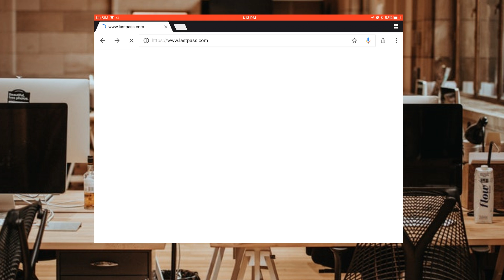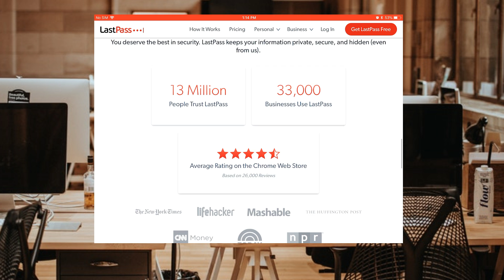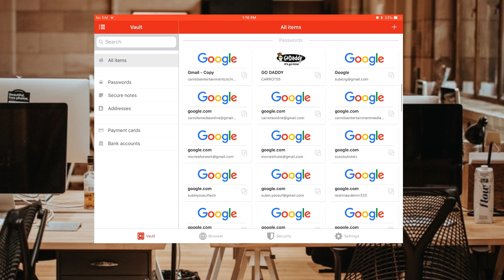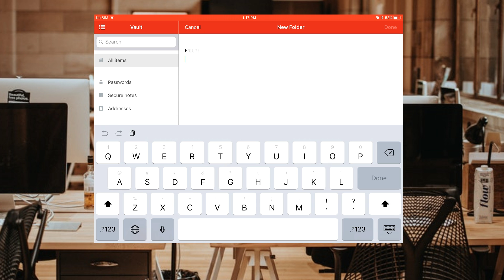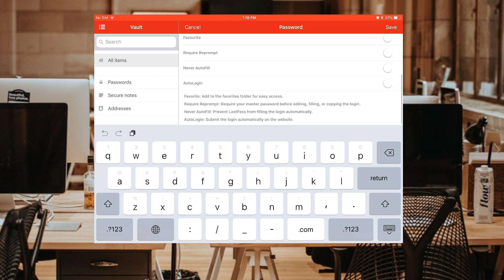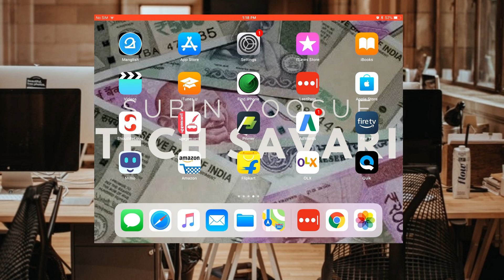Password Forgot Solution # പാസ്സ്‌വേർഡ് മറന്നാൽ ഇനി വിഷമിക്കേണ്ട # Malayalam Tech Tips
യൂട്യൂബ് ചാനൽ തുടങ്ങി വിജയിപ്പിക്കാൻ ആഗ്രഹഗമുള്ള എല്ലാ സുഹൃത്തുകൾക്കും എൻ്റെ ട്രെയിനിങ് ജോയിൻ ചെയ്യാം !

ഡിജിറ്റൽ മാർക്കറ്റിംഗ് പഠിക്കാൻ ഗൂഗിൾ അപ്ലിക്കേഷൻ # Digital Marketing Learning App Google Primer

Best YouTube Tips and Ideas in Malayalam | യൂട്യൂബ് നിങ്ങളുടെ സംശയം തീരും | Malayalam Tech Videos

Best Budget Camera For YouTubers 2018 | ഒരു കിടിലൻ ക്യാമറ എല്ലാം തികഞ്ഞ ക്യാമറ എന്ന് പറയാം

വ്യൂസ് കൂട്ടാൻ 10 വഴികൾ # 10 Tips to Increase YouTube Views and Subscribers 2018 | Tech Savari Tips

My Suggestions For High Quality Videos
Best Vlogging Camera's
Best Camera For Indoor Use
Budget Camera

My Suggestions For High Quality Audio
I suggest you to buy the wired mic for recording.